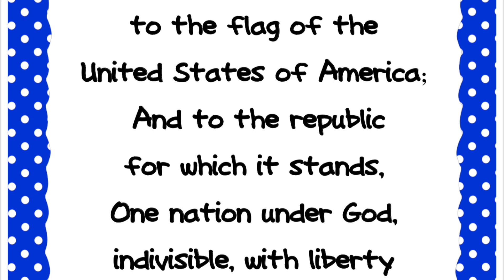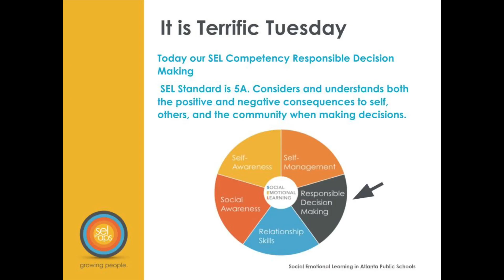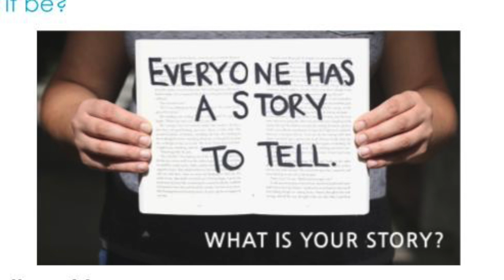2-7-23 Morning Announcements